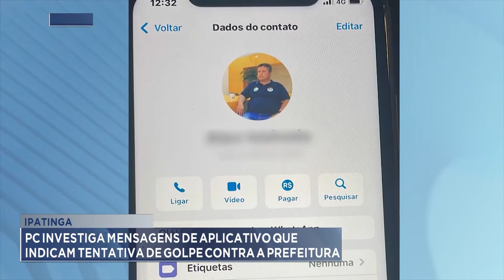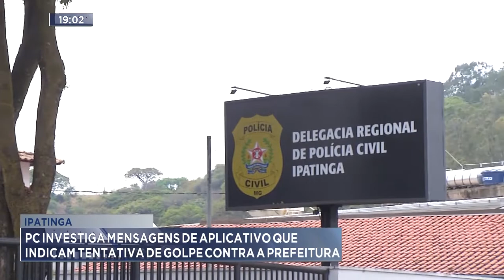Ipatinga: PC investiga Mensagens de Aplicativo que indicam tentativa de Golpe contra a Prefeitura.